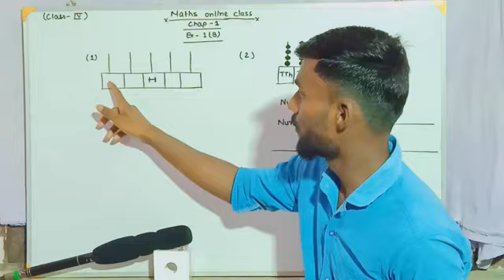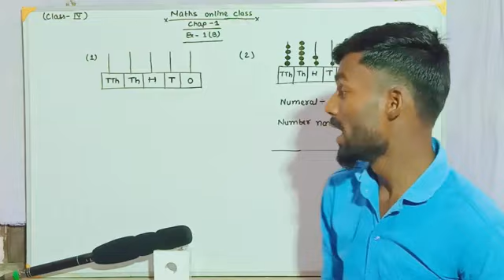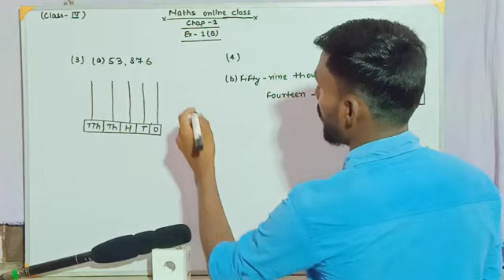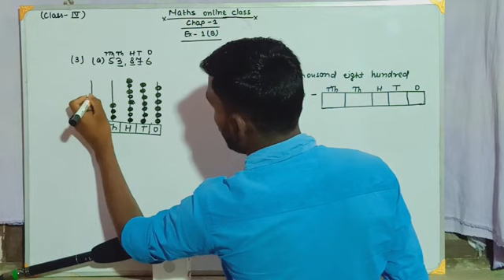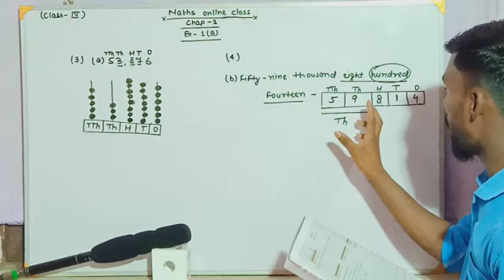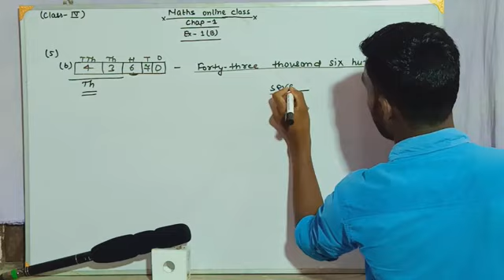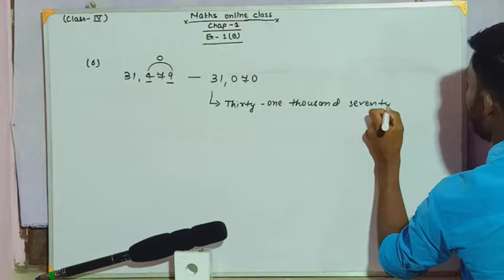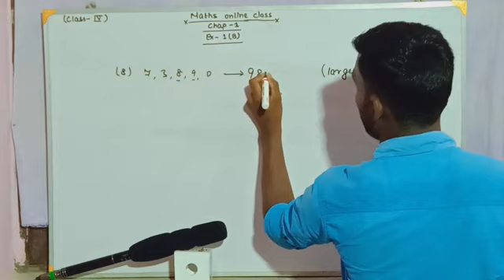Maths Class-4,(chap-1 Ex- 1B )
St.xavier's Vidyapeeth Rewari by mayank sir